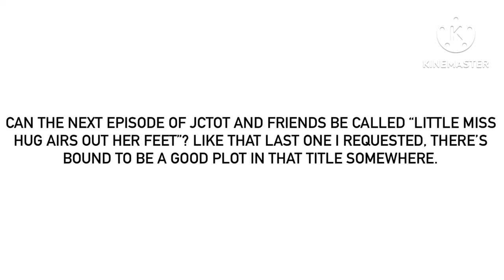Yet Another Episode Idea For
But unlike the last request, I’ll give you a hint: it has something to do with those smelly feet affecting a few characters.